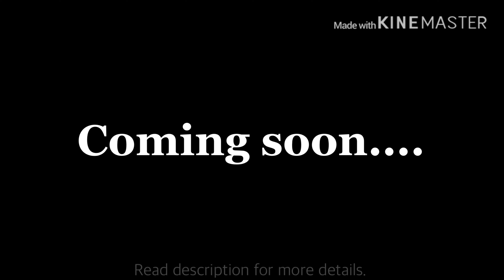SMS Ep.3 Official Teaser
The full video will probably be up around a week after this one. However, I can’t confirm this. It may be up after that, or before that. I’ll work on it whenever I’m able, and I won’t rush it as I want to have a quality video for you.